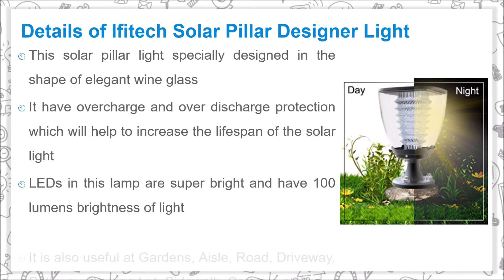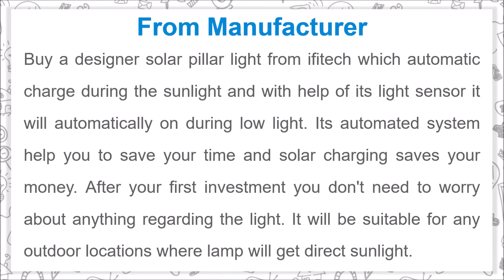Ifitech Solar Pillar Designer Light With One Day Sun Charge Works for Two Nights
Other Ifitech Soloar Products

Buy a designer solar pillar light from ifitech which automatic charge during the sunlight and with help of its light sensor it will automatically on during low light. Its automated system help you to save your time and solar charging saves your money. After your first investment you don't need to worry about anything regarding the light. It will be suitable for any outdoor locations where lamp will get direct sunlight.

Details of Ifitech Solar Pillar Designer Light

- It is very easy to install and it does not required any wire and switch while installing
- It is fully powered by solar and will get fully charge in 7 to 8 hours of sunlight
- It will work for 12-16 hours in singe full charge
- It power on automatic in low light and switch off on sunrise
- This solar pillar light specially designed in the shape of elegant wine glass
- It have overcharge and over discharge protection which will help to increase the lifespan of the solar light
- LEDs in this lamp are super bright and have 100 lumens brightness of light
- It is also useful at Gardens, Aisle, Road, Driveway, Pathway, Parking Lot, Sidewalk, Campus etc.

Music Credit
Track: Selfie_Stick